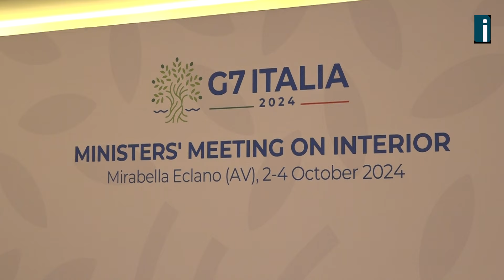Oltre 10 portate a pasto per più di 400 coperti: ecco il menù dei “Grandi”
Oltre 10 portate a pasto per più di 400 coperti: ecco il menù dei “Grandi”. A spiegarlo ai nostri microfoni i tre chef stellati di Villa Orsini e Orsini Mood Nino Di Costanza, Nunzio Carannante e Antonio Meninno. “Abbiamo fatto una passeggiata per la Campania, ma soprattutto nell’Irpinia. I prodotti simbolo di questa terra, come i porcini, gli oli, il tartufo, l’agnello e il torrone, saranno i protagonisti di questi eventi, tra pranzo e cena e altre attività” raccontano gli stellati.